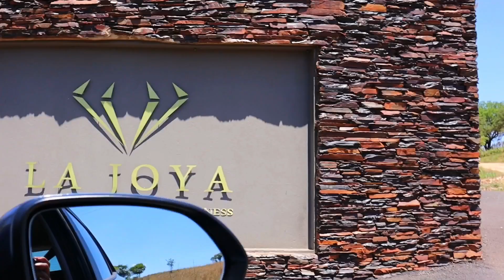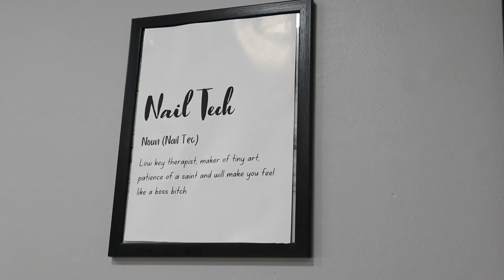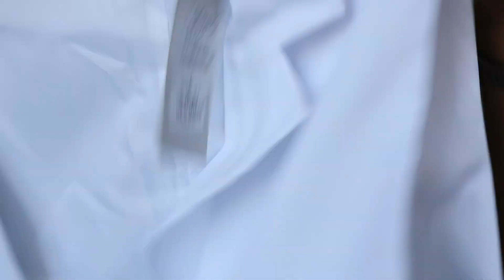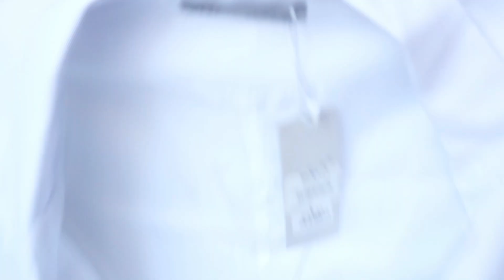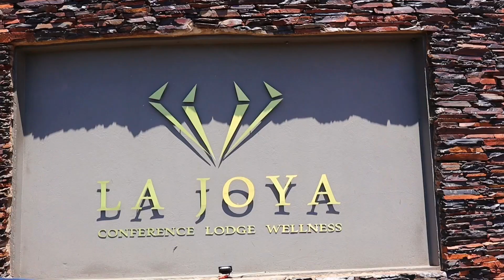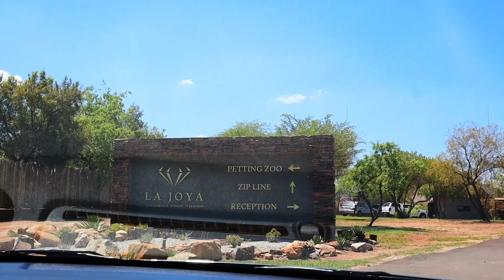Vlog | Nail & Eyelash Maintenance • Midrand China Mall • Lunch at La Joya, Harteespoort